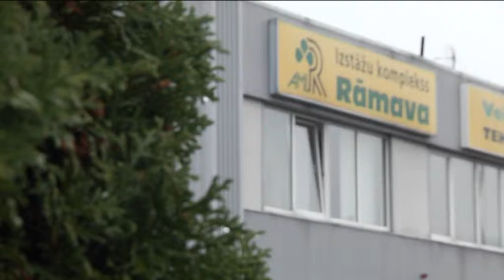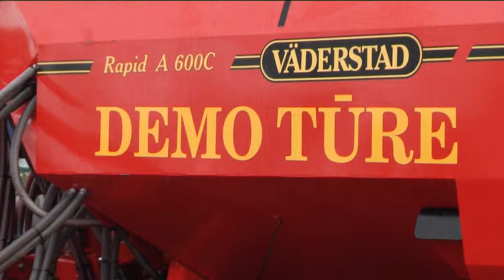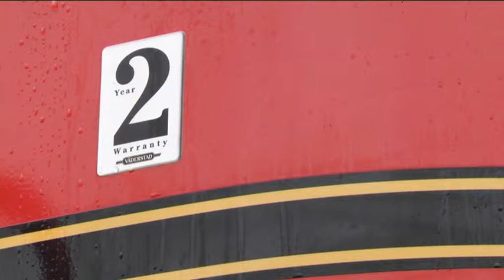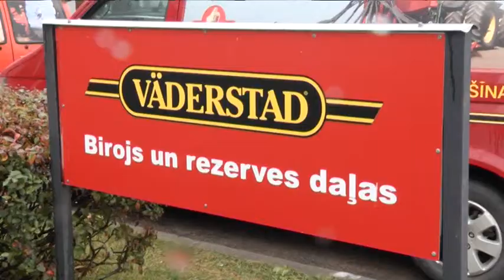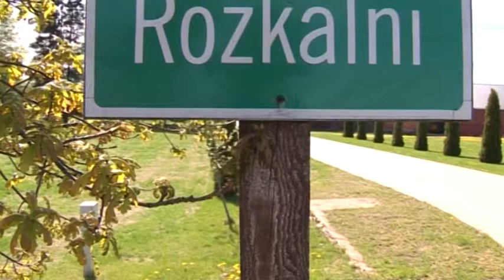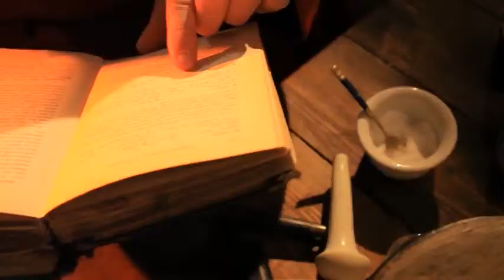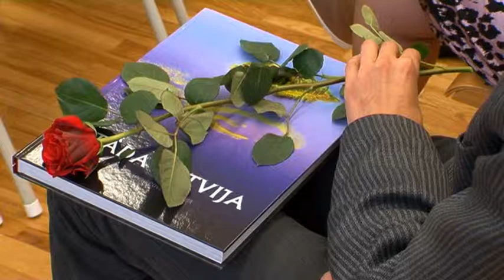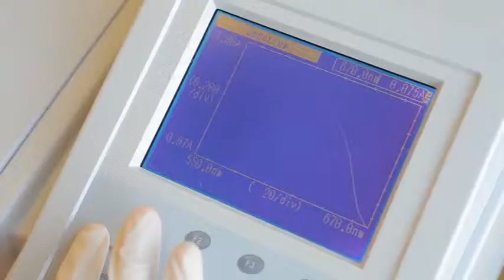SKATPUNKTI 12 10 2014